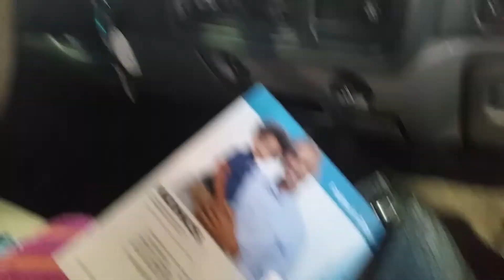Sun Set in San Tan Valley, Arizona